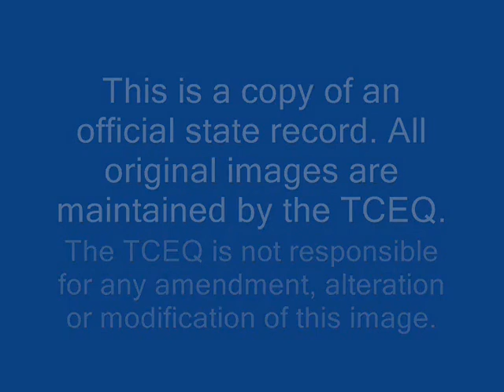22B-CrosstexEnergyWhiteSettlementTankVent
BSPhaseII - BSF0910